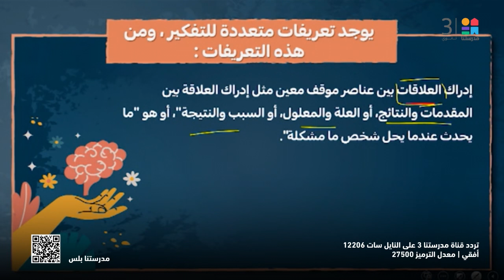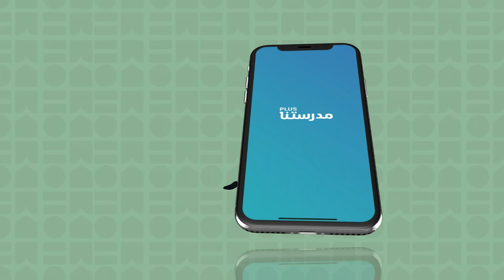علم_النفس_والاجتماع | التفكير